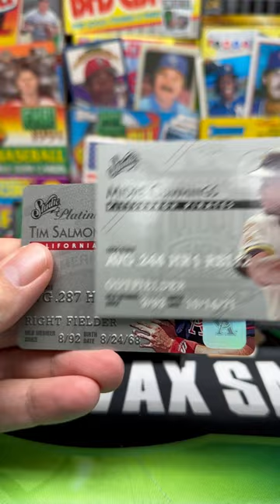1995 Studio Baseball Pack